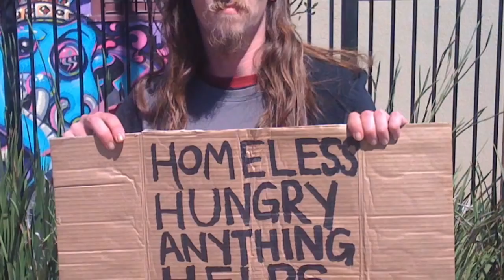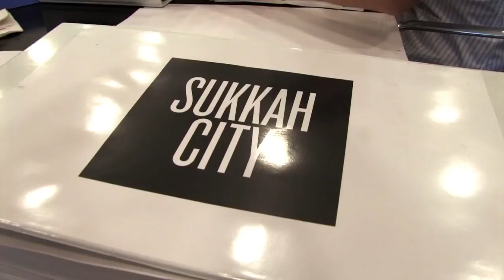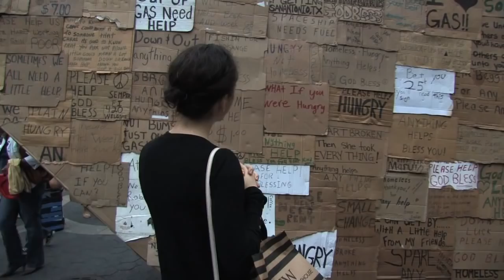Sukkah City Official Trailer 1 (2014) - Documentary HD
When best-selling author Joshua Foer (Moonwalking With Einstein) began to build his first sukkah, a small hut that Jews build and dwell in every fall for the holiday of Sukkot, he wanted to move beyond the generic plywood boxes and canvas tents that have become the unimaginative status quo. He discovered that while the bible outlines the basic parameters for what a sukkah should look like and how it should function, it leaves plenty of room for variation and interpretation. Foer thought, what if contemporary architects and designers were challenged to design and construct twelve radical sukkahs? What would they come up with? And so was born the design competition and exhibition known as "Sukkah City." The film tracks the competition from jury day, as an all-star cast of architects, academics and critics (Thom Mayne, Paul Goldberger, Ron Arad) debate the merits of the 600 submissions; to the construction, installation and exhibition of the twelve winning structures in Union Square in the heart of New York City; and the critical and popular response of some of the 200,000 New Yorkers who attended the two-day exhibition. The film explores the artistic process of architects, provides an entertaining and inspiring portrait of the project's visionary architects, planners and structures and celebrates an exciting, singular moment in the American Jewish experience.